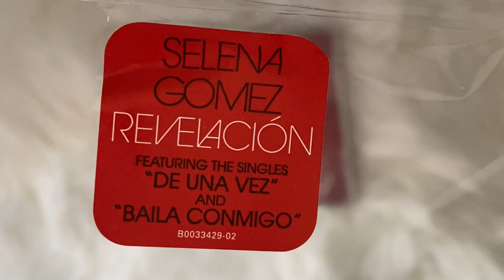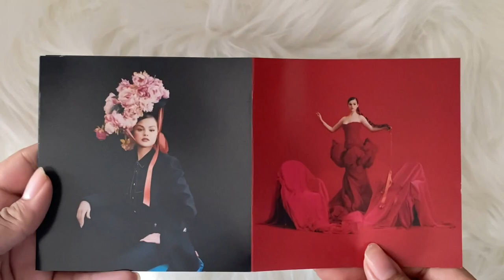selena gomez - revelación (cd unboxing)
unboxing of selena gomez new spanish  project ep, revelación.